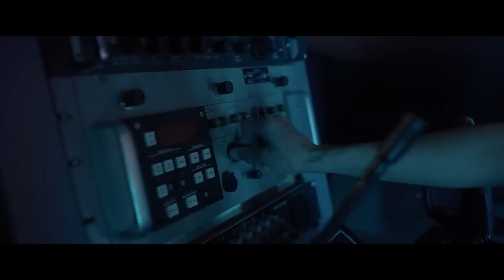bullet train down